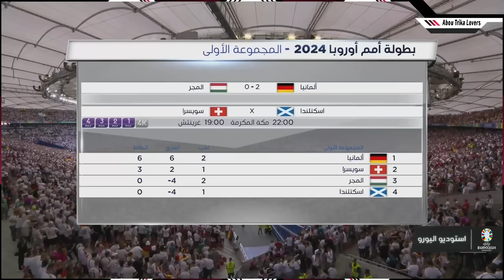أول تعليق من تريكة بعد فوز ألمانيا علي المجر .. وحديثه عن نوير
أول تعليق من محمد ابو تريكة بعد فوز ألمانيا علي المجر بهدفين مقابل لا شيئ في الاستوديو التحليلي للمباراة مع مهند الجالي و ياسر القحطاني و كريم حقي ضمن مباريات الجولة الثانية من المجموعة الاولى من بطولة امم اوروبا 2024 التي تقام في المانيا
Magico Muhammad Abu Trika's commentary on the match between Germany and Hungary, the analytical studio for the match with Muhannad Al-Jali, Yasser Hattani and Karimi, within the matches of the second round of the first group of the European Nations Championship 2024, which will be held in Germany.
Germany VS Hungary The UEFA European Football Championship - UEFA Euro 2024
Germany VS Hungary – UEFA Euro 2024 | UEFA Euro 2024

تحليل مباراة المانيا و المجر -  2024 بطولة أمم أوروبا
Analysis of Muhammad Abu Trika today, European nations

المانيا و المجر , تحليل تريكة اليوم
تحليل محمد ابو تريكة اليوم امم اوروبا

المانيا , المجر , امم اوروبا , المانيا 2024 , Germany , Hungary , Germany VS Hungary, UEFA European Football Championship , بطولة امم اوروبا 2024 , UEFA Euro 2024 , UEFA , Euro 2024

Mohamed Aboutrika Egyptian footballer youtube channel
قناة عشاق محمد أبو تريكة لاعب كرة القدم المصري على اليوتيوب
About
Mohamed Mohamed Mohamed Aboutrika is an Egyptian retired professional footballer who played as an attacking midfielder and a forward  , born 7 November 1978 is an Egyptian retired professional footballer who played as an attacking midfielder and a forward. He came second in the African Footballer of the Year award in 2008 after Emmanuel Adebayor, and was one of five nominees for the 2006 award, and one of the ten nominated for the 2013 award

Aboutrika won the African Cup of Nations in 2006 with the Egyptian national team. He also scored the winning goal to help Egypt win the 2008 Africa Cup of Nations. He helped his club Al Ahly to win the bronze medal in the FIFA Club World Cup in 2006

Off the pitch, he has been noted for both various humanitarian efforts as well as his philanthropy in Egypt

محمد محمد محمد أبو تريكة (مواليد 7 نوفمبر 1978) لاعب كرة قدم دولي مصري سابق، كان يلعب في مركز خط وسط مهاجم ومركز المهاجم الثاني. يتميز بكونه لاعب صانع ألعاب ويساهم في الهجوم وإحراز الأهداف، بالإضافة إلى اللمسات السحرية ومهارات المراوغة والاختراق، حيث شُبِّهَ أسلوب لعبه باللاعب الفرنسي الشهير زين الدين زيدان. بدأ حياته الكروية باللعب مع نادي الترسانة ناشئًا ثم انتقل إلى الفريق الأول للنادي واستطاع الصعود به إلى الدوري الممتاز المصري ولعب معهم 4 مواسم، ثم انتقل إلى النادي الأهلي واستطاع إحراز سلسلة من البطولات والإنجازات المتتالية محلياً وعالمياً، أبرزها برونزية كأس العالم للأندية عام 2006 حيث حقق لقب هدّاف البطولة وقتها، بالإضافة إلى 5 بطولات دوري أبطال إفريقيا أعوام: 2005، 2006، 2008، 2012، 2013، و4 كأس السوبر الإفريقي، كما أحرز أيضاً 7 بطولات دوري و3 كؤوس و4 كؤوس سوبر محلية مع النادي الأهلي. وفي عام 2012 انتقل إلى بني ياس على سبيل الإعارة حيث أحرز معهم بطولة الخليج للأندية لكرة القدم ثم عاد مرة أخرى إلى الأهلي عام 2013 واستطاع إحراز بطولة دوري أبطال إفريقيا 2013 للمرة الخامسة له مع الأهلي، وبعد انتهاء البطولة أعلن أن بطولة كأس العالم للأندية ستكون آخر المطاف في عالم كرة القدم